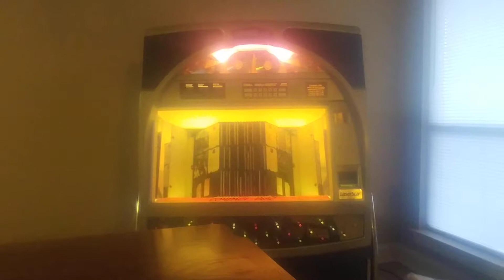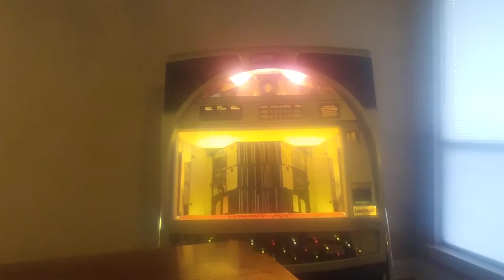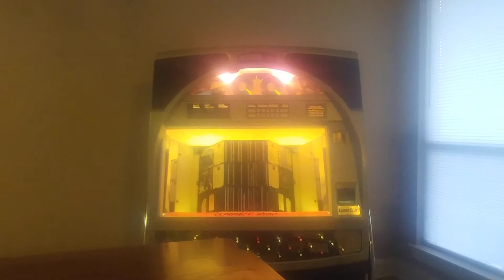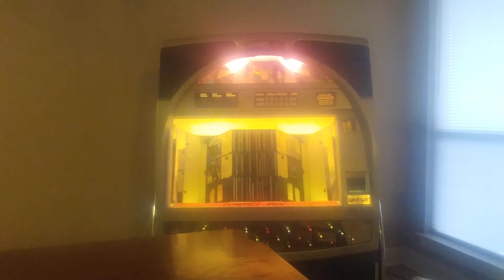RIP Mr.Daryle Singletary!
I never go around mirrors